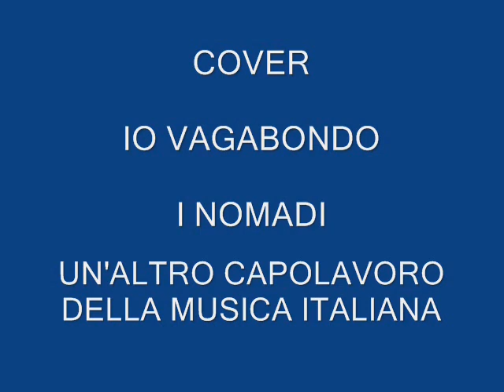IO VAGABONDO I NOMADI